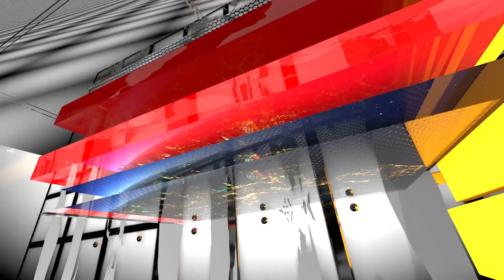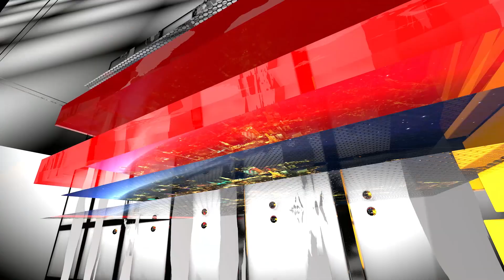আন্তর্জাতিক সংবাদ | International News | 17 March | 2022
আন্তর্জাতিক সংবাদ প্রচারিত হয় প্রতিদিন বিকাল ৪ টা ৪৫ মিনিট এ